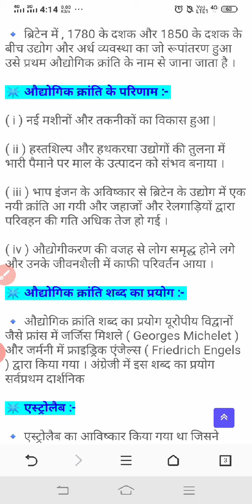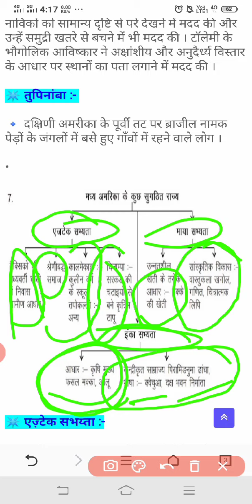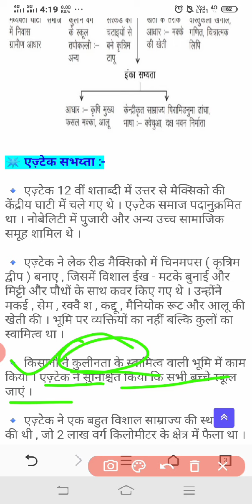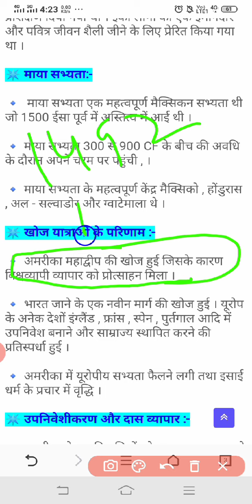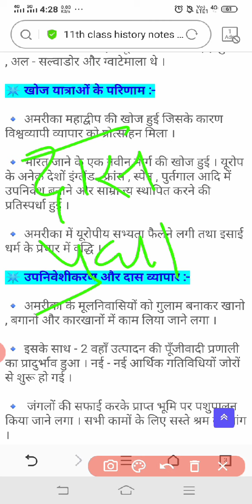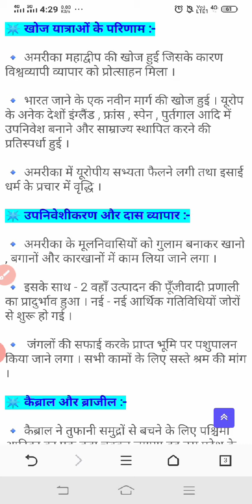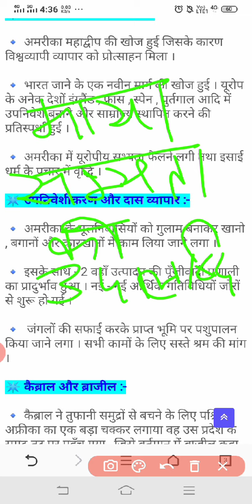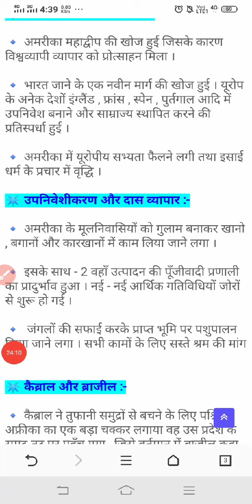Class-11th Subject-History Chapter-8 संस्कृतियों का टकराव